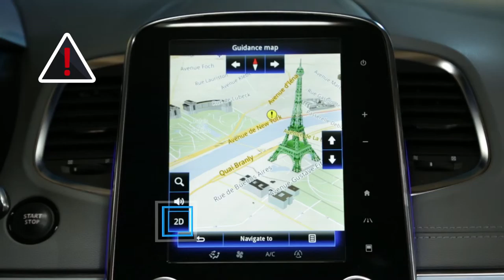Sprememba prikaza 2D-plošče v 3D-način prikaza?